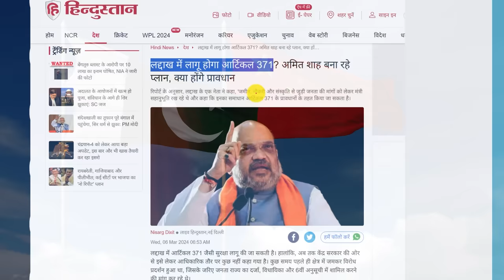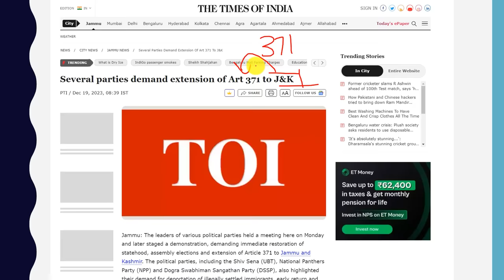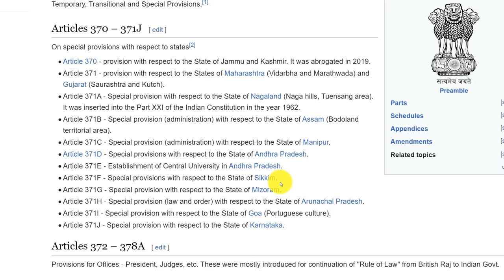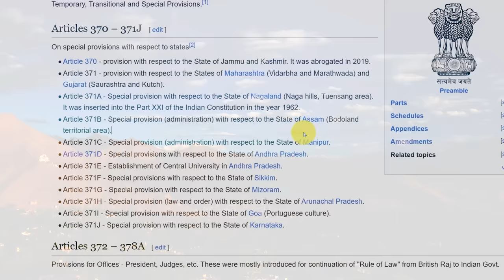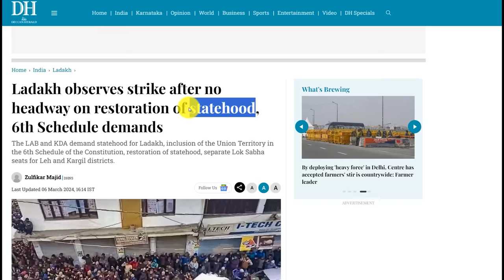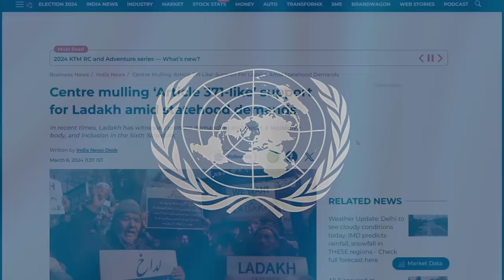Ladakh में लागू होगा Article 371 ? How will China and Pakistan react? | By Prashant Dhawan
Ladakh में लागू होगा Article 371 ? How will China and Pakistan React?